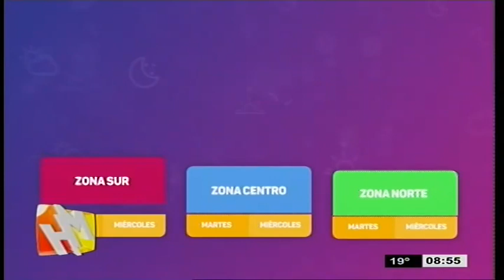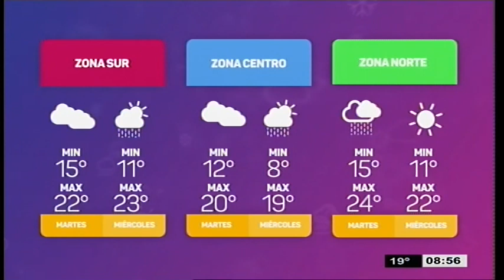El tiempo en Misiones para el martes y miércoles (14 y 15 de abril)